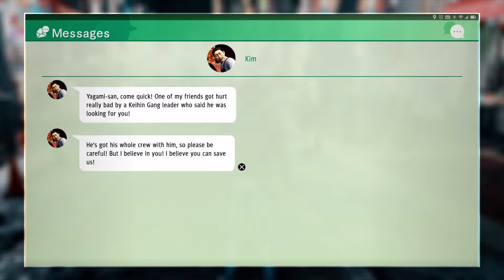Judgment PS5 - Chapter 11 [Hard Mode] Japanese Audio